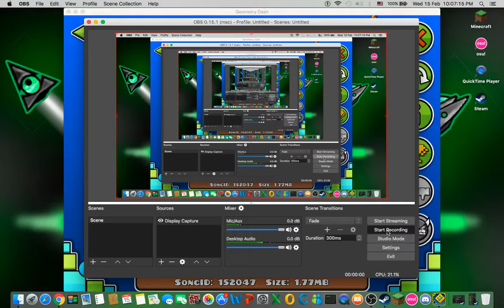Geometry Dash: "Impact X" by NiTro451 [Very Easy Demon]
lol Medium Demon

Level: Impact X
Creator(s): NiTro451
Level ID: 28461869
Song: ParagonX9 - Chaoz Impact
Attempts: 58 X Impacts